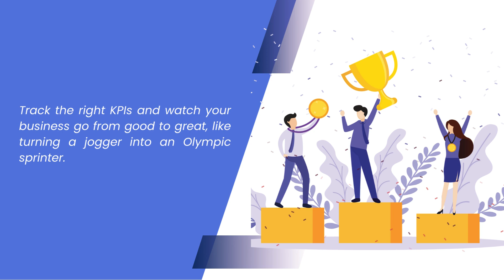Decode Your Financial Statements for Ultimate Success Part 5 Business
Our final part in this series of Decode Your Financial Statements.
Financial statement analysis and reporting